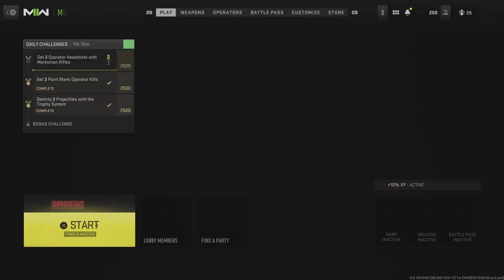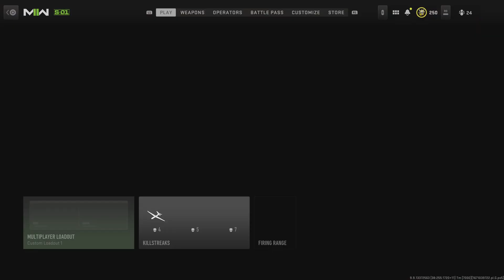Call of Duty: Modern Warfare II: Shipment is back!!!!!!!!!